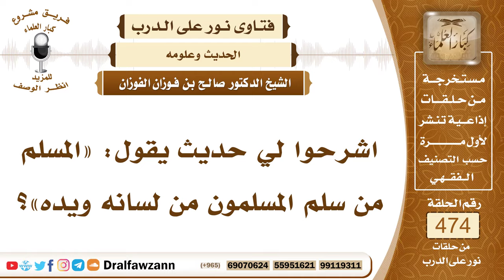6793- شرح حديث: المسلم من سلم المسلمون من لسانه ويده - الشيخ صالح الفوزان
"6793- اشرحوا لي حديث يقول: «المسلم من سلم المسلمون من لسانه ويده»؟
الجواب: الجواب: نعم يقول ﷺ، هذا حديث: «المسلم من سلم المسلمون من لسانه ويده» يعني من أذاه من أذى يده فلا يضرب ولا يقتل ومن لسانه فلا يغتاب ولا يكذب ولا يُحرِّش على الفتنة، هذا هو المسلم سَلِم المسلمون من لسانه ويده، «والمهاجر من هجر ما نهى الله عنه» تمام الحديث.
السيرة الذاتية:
للاشتراك في قناة الشيخ صالح الفوزان

14_ الشيخ محمد أمين الشنقيطي
يتيوب

15_سماحة المفتي عبد العزيز آل الشيخ
 يوتيوب

رئيس الفريق
لمشروع كبار العلماء